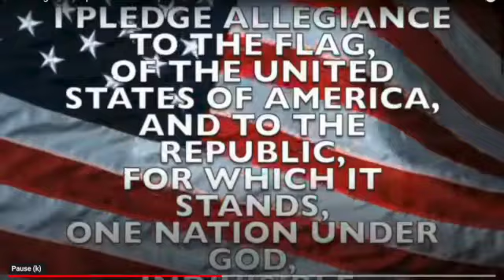May 24 SD 480p